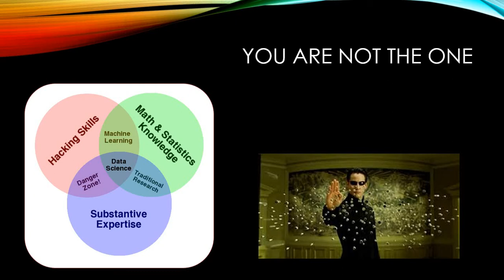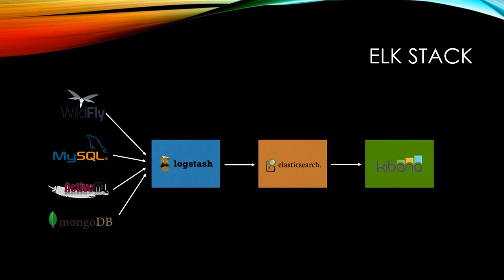[ELK Stack] 01. Data Science Introduction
Introduce data science and ELK stack. This is header video of ELK stack tutorial playlist, this tutorial will teach elastic search, log stash and kibana, which aim to let you become big data developer who can collect and handle data and data visualization.

English Subtitle is ready, please click CC button on youtube player.